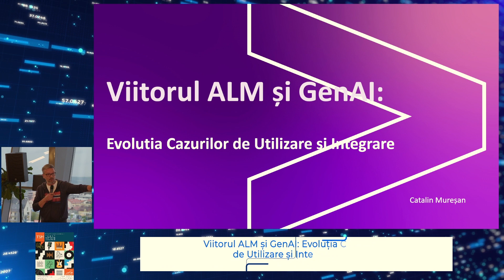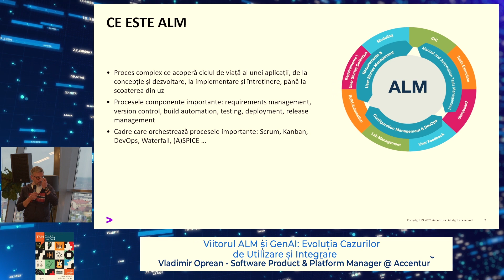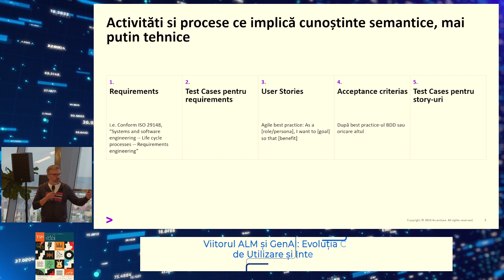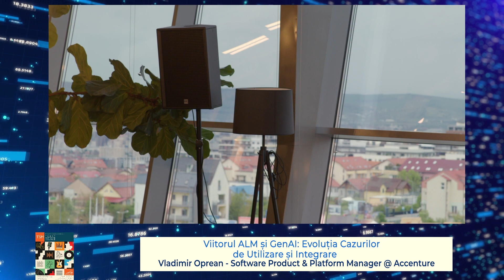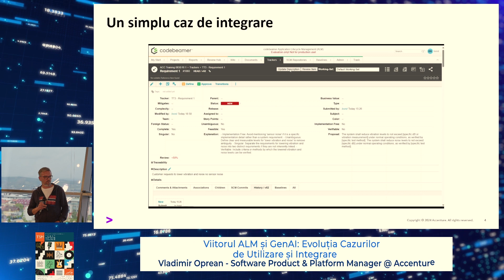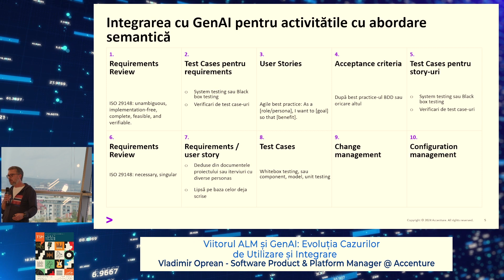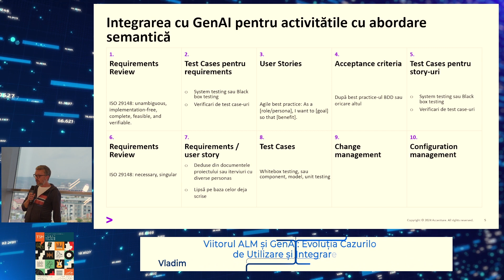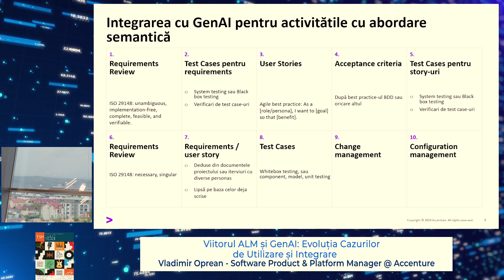Viitorul ALM și GenAI: Evoluția Cazurilor de Utilizare și Integrare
Vladimir Oprean - Software Product & Platform Manager @ Accenture

În lumea dinamică a dezvoltării software, necesitatea optimizării procesului de viață al aplicațiilor - Application Lifecycle Management (ALM) - este sub o presiune continuă pe măsură ce sistemele software devin tot mai complexe. Acest proces acoperă gestionarea completă a ciclului de viață a unei aplicații software, de la concepție și dezvoltare, la implementare și întreținere, până la scoaterea din uz. De-a lungul anilor, ALM s-a dezvoltat, încorporând diverse cadre și metodologii pentru a îmbunătăți productivitatea și a optimiza fluxurile de lucru.